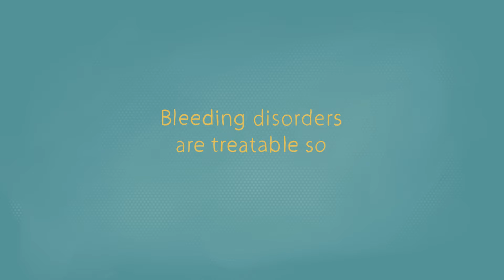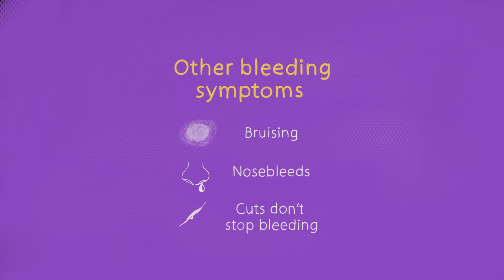Lets Talk About Periods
One in five women and girls have heavy periods, often without realising they do. This short video aims to raise awareness of heavy menstrual bleeding as a possible sign of bleeding disorders amongst women and girls.

1/18/2022